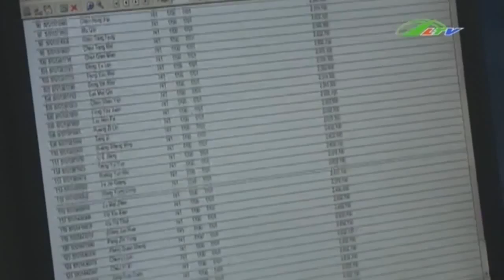Đạt giải quốc gia, quốc tế “khó” vào đại học ! Xã Hội Lâm Đồng TV